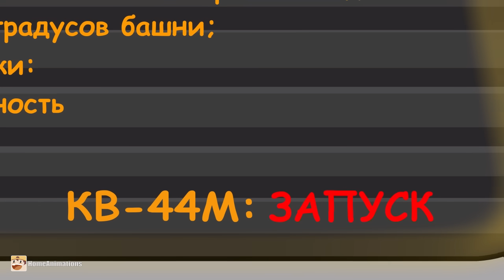Танк-крепость КВ-44М / Мультики про танки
Мультик про танки по мотивам игры World of Tanks. В данном видео вы увидите : Как советы делают танк-крепость кв-44м , а американские танки пытаются украсть их секреты !

Анимация создана в программе Adobe Flash Pro